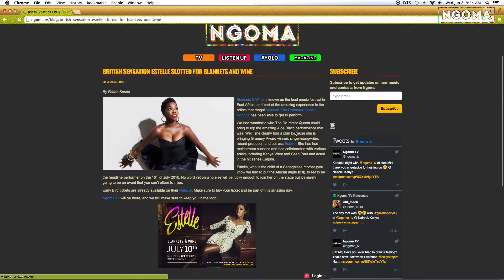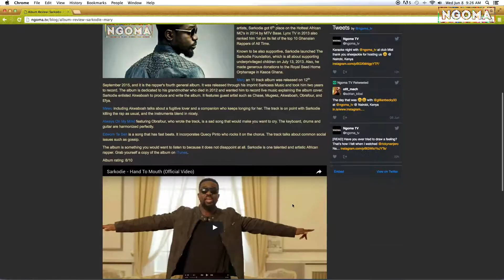Moto Moto Episode 4- July 2016 (Week 2)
Find the trending topics,the latest music releases and album reviews on this episode of Moto Moto!